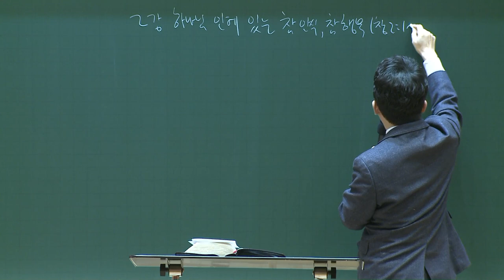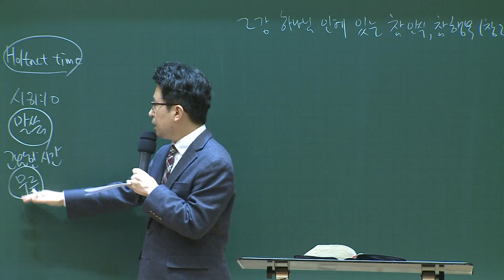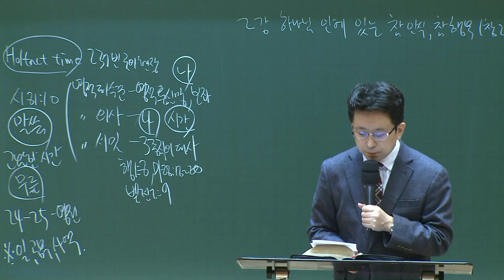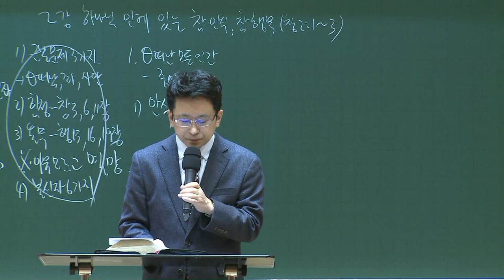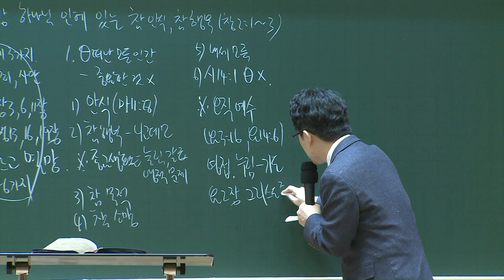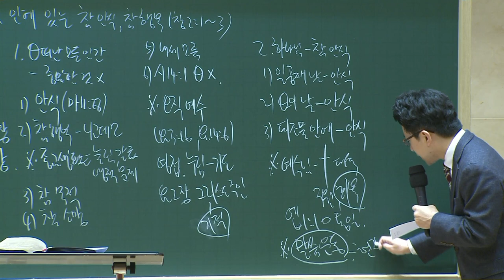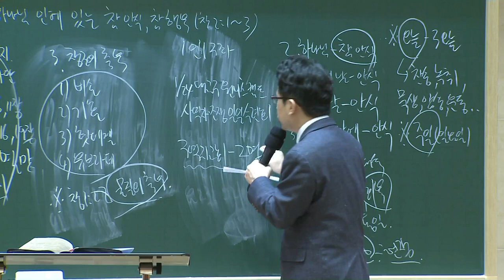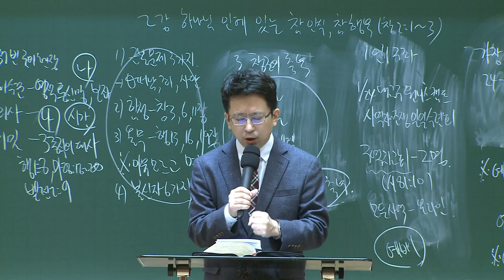[예원교회] 경기3 - 목요 사역자 조장 훈련 - 하나님 안에 있는 참안식 · 참행복 - 김대희목사 - 2021.01.21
창세기 2:1-20
하나님 안에 있는 참안식 · 참행복
김대희목사